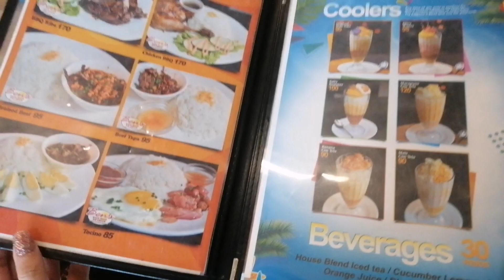Vlogmas Day 6 | Grocery time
Music Used